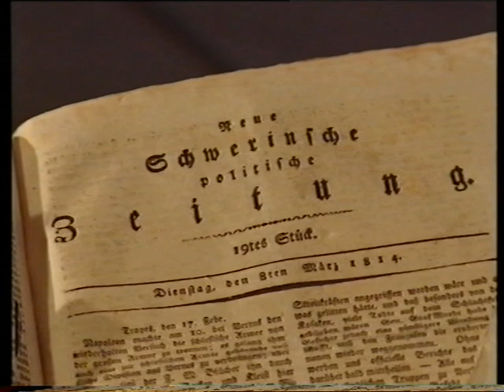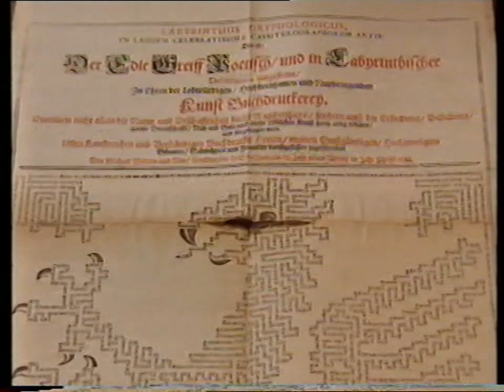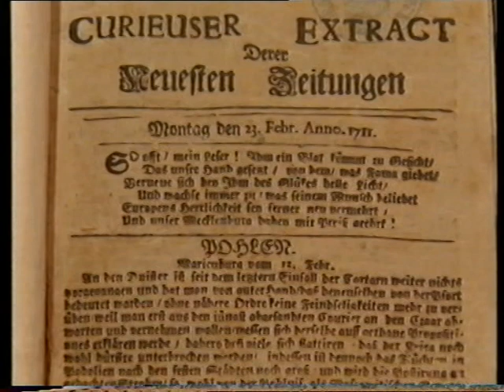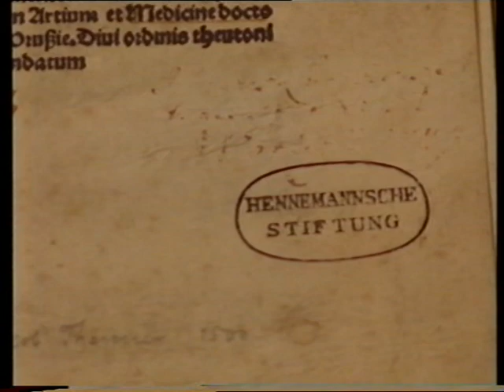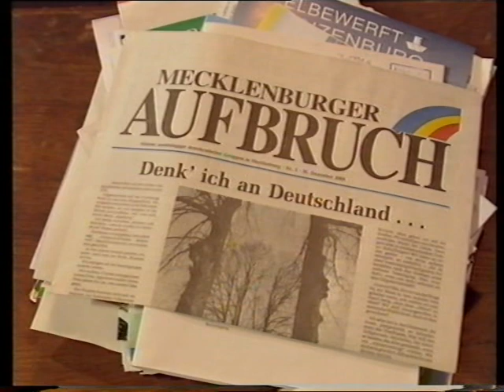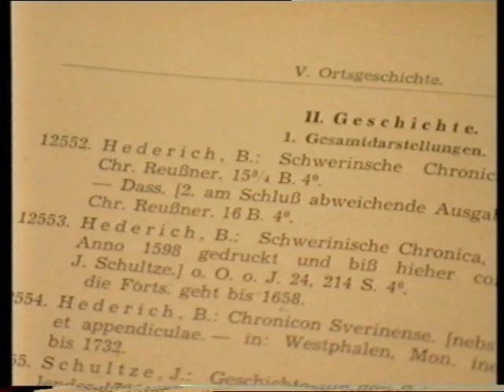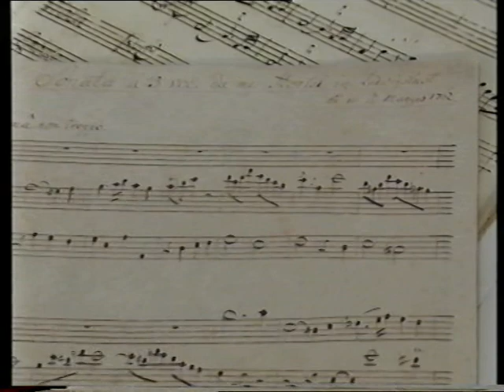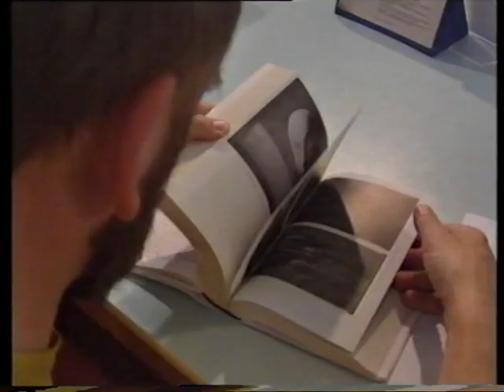"Mecklenburgica" Schätze der Landesbibliothek Mecklenburg - Vorpommern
Der Film 'Mecklenburgica' entstand 1995 im Auftrag der gleichnamigen Gesellschaft zur Förderung der Landesbibliothek Mecklenburg-Vorpommern. Die Produktion erschien als VHS-Kassette der Schweriner Firma 'Der Ochsenkopf', wurde aber im Handel nicht vertrieben. Das Image-Video porträtiert die Bibliothek in ihren historischen Räumen am Dom. Der Zuschauer begleitet eine Besucherin beim Rundgang durch die Traditions-Sammlung. Dabei werden Besonderheiten und Schätze vorgestellt und zugleich Rückschau gehalten bis in das Gründungsjahr 1779. Seit 2004 befindet sich die Landesbibliothek in der Schweriner Johannes-Stelling-Straße, oberhalb der Kaskaden des Schlossgartens.